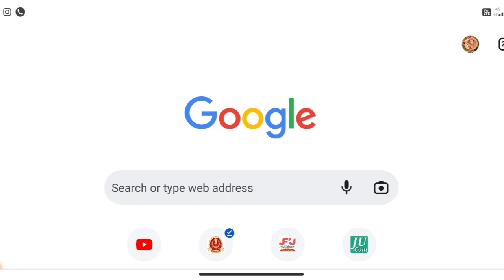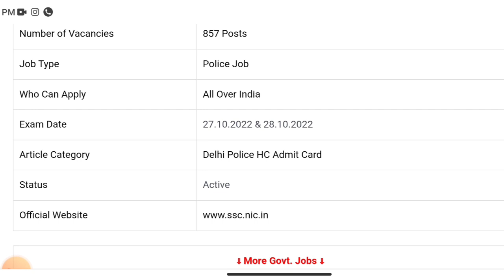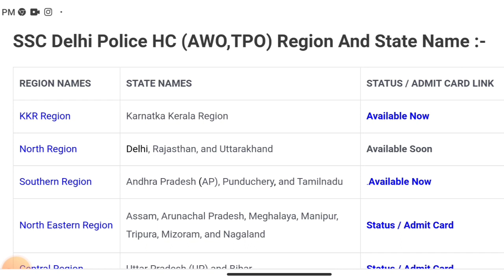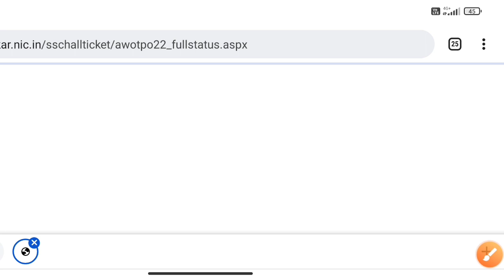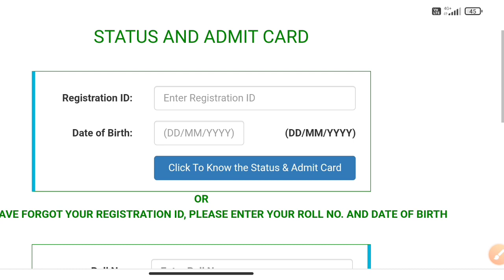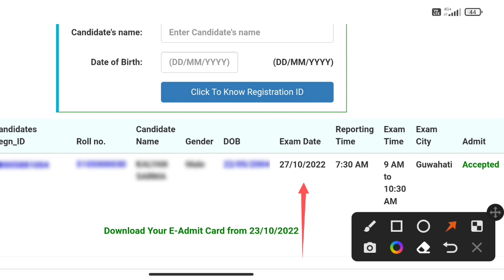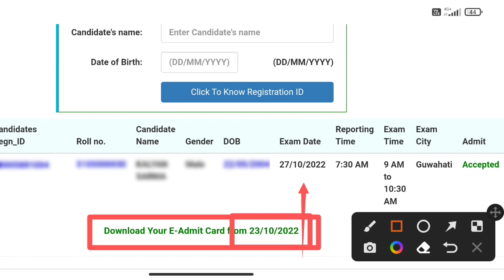ssc delhi police AWO/TPO ka exam city kaise dekhe||ssc delhi police HC AWO/TPO admit card 2022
dosto aaj ke is video me maine aap sabo ko ssc delhi police hc AWO/TPO ka exam City  or  exam date check karne ka rule ko bataya hu  agar video aacha lagega tho like comment share and subscribe karne na bhule

Ssc delhi police AWO/TPO ka exam city kaise dekhe
ssc delhi police hc awo/TPO exam center kaise dekhe
ssc delhi police awo ka exam date check kaise kare
ssc delhi police awo/tpo ka exam city kaise check kare
ssc delhi police awo ka exam date kaise dekhe
ssc delhi police admit card 2022
ssc delhi police awo admit card download 2022
how to download  ssc delhi police awo/tpo admit card 2022
ssc delhi police awo/tpo ka city kaise dekhe
ssc delhi police awo ka application status 2022
ssc delhi police head constable assistant wairles opretor exam status